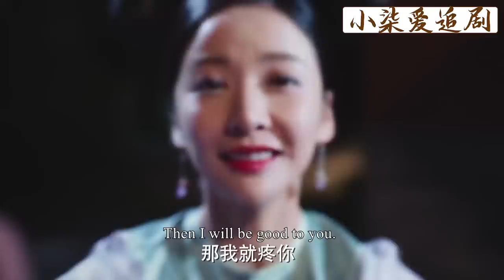永璜看著貴妃嘲笑關禁閉如懿，當晚用一個舉動，成功救出母親！